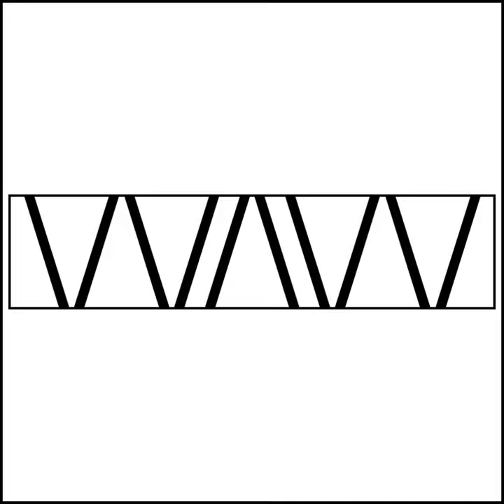Ep 27- How to Accept Credit Cards at Arts and Craft Shows (Part 2)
Getting set up for your first craft show with a credit/debit card reader will also come in handy when you sell out of your shop or take payments on the jobsite. We talk about Etsy, QB GoPayment and PP Zettle and other forms of money transfer.

Working At Woodworking Podcast hopes to encourage and provide information to amateur woodworkers who dream about turning their hobby into a full-time or part-time business, and to help current business owners succeed. Business coaching is available at reasonable rates.

HAVE A GREAT WOODWORKING DAY!